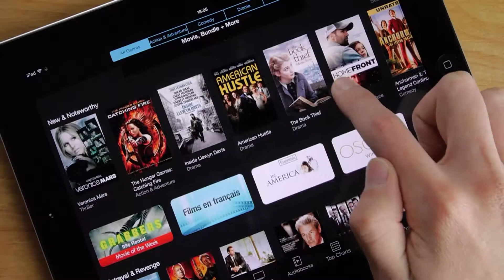SHARP AQUOS Introducing TV with Android TV